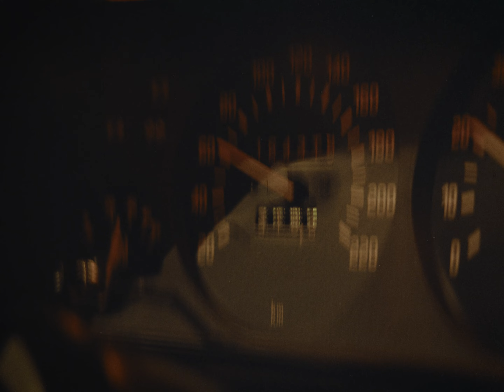red elevator - blue (Official Video)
We are so excited to share it with you and hope you enjoy it :)

Fabio Martin / Dominik Reichen

Linda Peter - Production
Riana Dähler - Cast
Florian Eugster - Car

LYRICS
Site to be hold
Story to be told
'Cause you understand
And only you really can

And I'm feeling blue
Just because of you
In the morning light
I can feel this is right

So like falling leaves
That nobody sees
Beautiful each day
We're cascading away

And I'm feeling blue (x9)

Cheers ;)